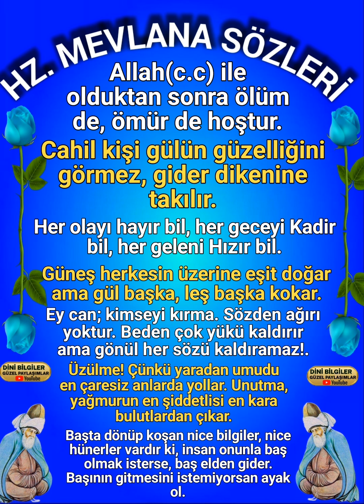Hz. Mevlana Muhteşem Sözleri çok güzel sözleri